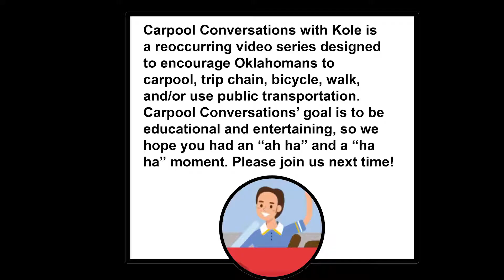Carpool Conversations Ep 3 - The Lab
Alright, y’all, it’s Episode 3 of Carpool Conversations! This one is pretty long, but stay with it, because it’s so worth it!!!